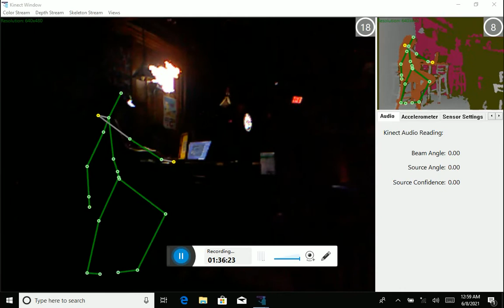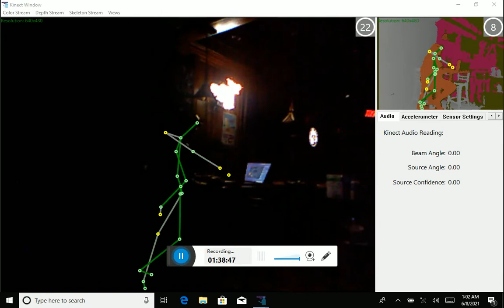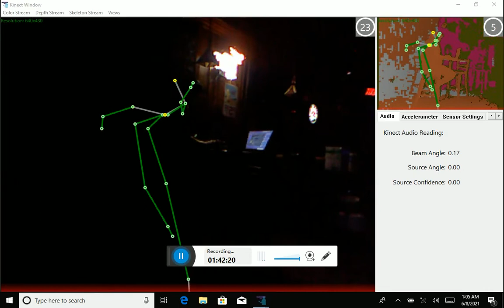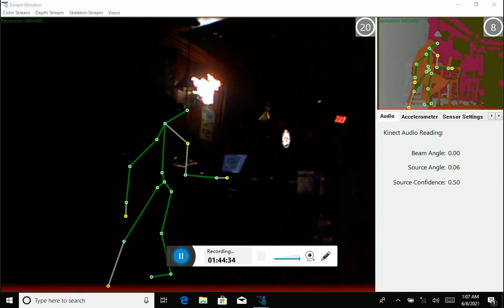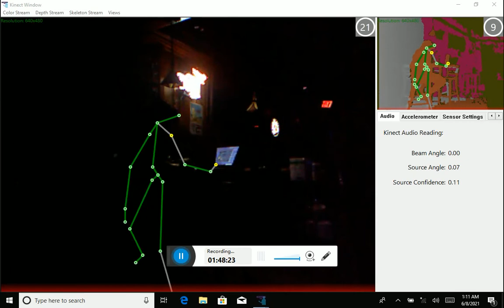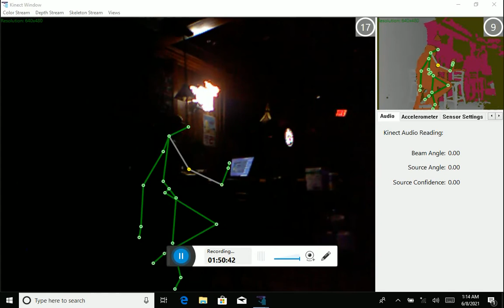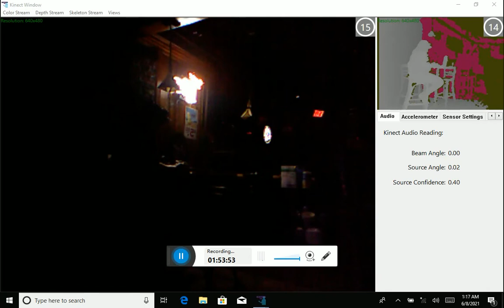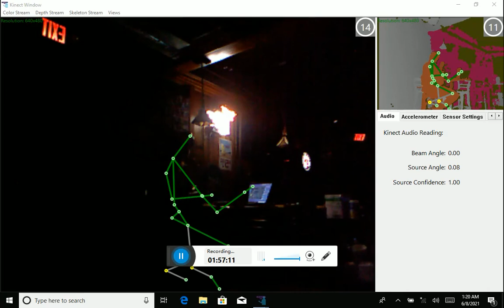Phasma Session Bar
A Recorded Facebook LIVE!

P.A.R.A. (Palmerton Area Research Alliance) is a parascience research organization dedicated to adding quality scientific evidence to the field. We are field operators who actively engage in investigations using collaborative techniques that challenge metaphysical and tangible concepts and ideas.

By utilizing scientific methods and psychic interactions we corroborate evidence to bring tangible evidence in the form of auditory (EVP electronic voice phenomenon) and optical (photographic and videography) sources for you to experience real paranormal activity, uncut and live.

You may follow us on all social media platforms and watch our live feed investigations.  We host a live Vodcast where we examine REALTIME evidence and ask YOU, the viewer, to interact and let us know YOUR thoughts on the evidence we showcase in the episode. It is called OPS (Open-minded Paranormal Skeptics) and it airs on our channel, right here, and on Facebook every Wednesday at 7 PM.

You may also be an integral and interactive part of our live vodcast PARA Raw which airs monthly on here and Facebook. It is hosted by Marlena Beers, Psychic Medium and Chaos Magician and Skye March, Lead Investigator of the team P.A,R.A. Raw airs on location and features special celebrity guests from all your favorite paranormal TV shows. It comes to you live from haunted locations; famous and obscure and challenges your senses and thought processes as you interact as if you are part of the investigation.

Finally, if you dare to actually be a part of an investigation you can join the team in person at an event for an exclusive experience where YOU experience GENUINE real time paranormal activity, real hauntings, in real time. Tickets available at Eventbrite.  Search Third Eye Event Productions and P.A.R.A.NORMAL for a list of events.

Social media at
Take a look at our facebook and website where we post other pieces of evidence including photos and EVPs!

Facebook: (9) High Spirits of Palmerton Paranormal | Facebook

Description -

On our recent investigation, we reviewed our evidence and we found some proof of the paranormal on camera. In this compilation, you will find haunting EVPs and chilling photo and video evidence. We do our best to make the evidence as uncontaminated as possible in order to present it to others online and in the real world.

Our main goal is to get a good following on social media, and to be recognized on television one day.